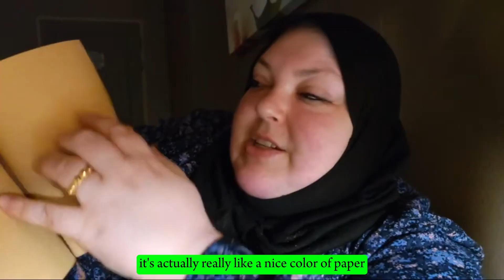potato corner 9 22 24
ya'll i'm sorry, it took me 2.5 hours to do this, her slurring is so heavy it was hard to understand her at some points, so the captions will be off most likely. hi yall, thanks for stopping by! i'm just an editing channel. i'm not a muckbanger. the muckbangers will not see the comments made for them. i just  make the video easier to watch in general. What i do does take a good amount of work, so if you like what i do, please be sure to like, comment, share & subscribe. ya'll have a great day and thanks for stopping by! enjoy!

if you would like to buy me a cup of coffee, my paypal is
thanks!!

nothing contained in this video should be interpreted for medical and/or psychological diagnosis or treatment. it should not be used in place of the advice of your qualified mental health and/or health care provider. please address any health care related questions with a physician or other qualified allied health care provider promptly. always consult your health care provider before embarking on a new treatment program. you should never disregard medical or psychological advice or delay in seeking it because of something you have seen on this channel.